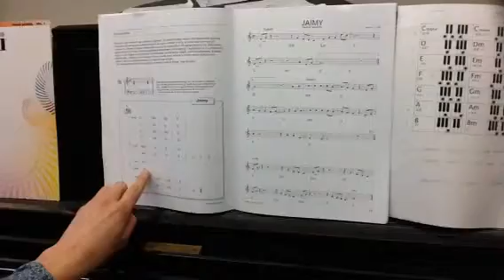Jaimy akkoordenschema p.14